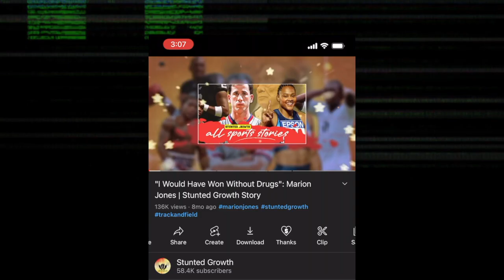Did DWade Cost ZAIRE WADE His Career? What Stunted His Growth!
Growing up in the spotlight because of your famous father can't be easy with all the expectations that come with you living up to what he did as an athlete. Zaire Wade wasn't on many radars through high school, although the internet made him seem like he was at times. Being DWade's son that's expected, but everything following came as surprise, as he was able to skip the college route and turn professional in the NBA G League. It was a rough rookie year last season, and now he's searching for another team to latch on with. Did Dwayne Wade move Zaire along too fast and hurt his development in the process, or was Zaire not ready for that level of basketball simply off talent alone? Whatever the case What's to come of his career now? What happened to Zaire Wade? A guard that had some potential in high school, but maybe much more hype than anything, because of his basketball legend father. Did DWade Cost ZAIRE WADE His Career? What Stunted His Growth!

🎥 Intro: 0:00
🎥 Stunt#1: 4:59
🎥 Stunt#2: 6:12
🎥 Stunt#3: 8:39